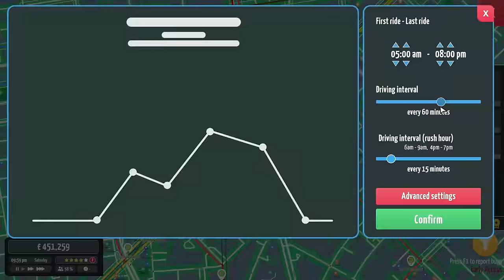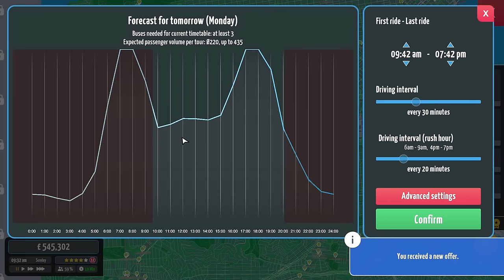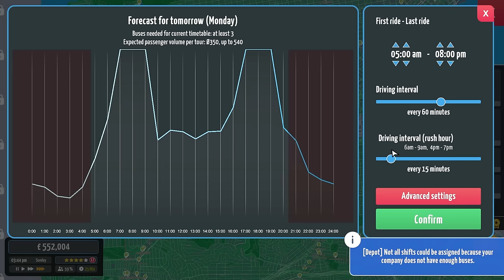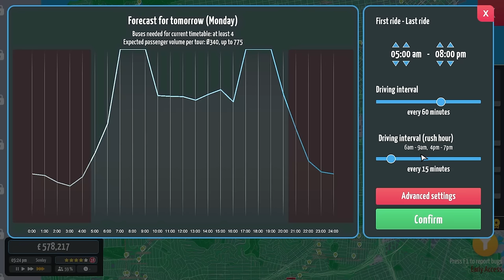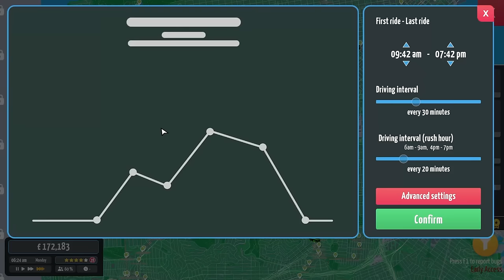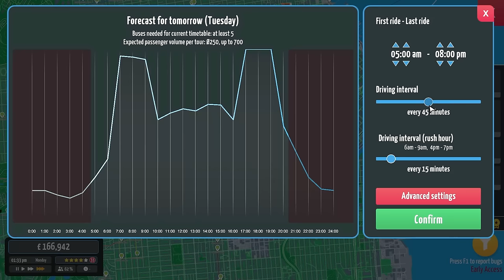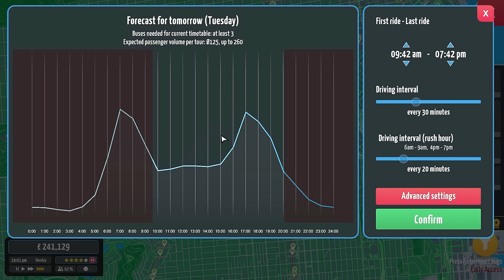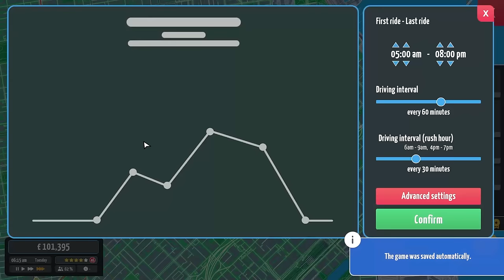Buying New DOUBLE DECKERS in City Bus Manager Electric #17